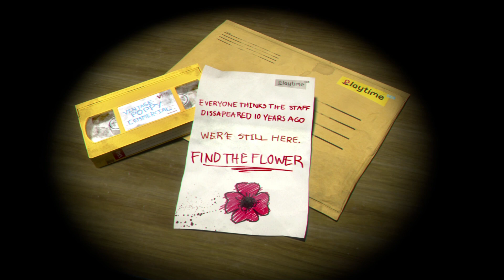NUEVA ACTUALIZACION POPPY PLAYTIME CAPITULO 1 !!!!